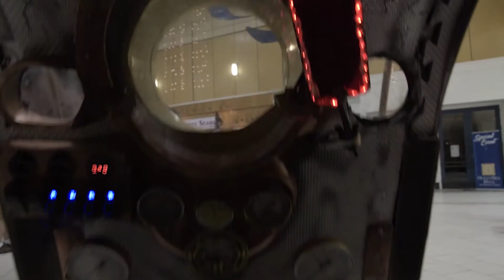Meet the Makers #1 (Pilot)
What is a maker and what kind of people make use of a Makerspace like STEAM Junction? This pilot episode for "Meet the Makers" begins to answer that question by profiling the personalities of four members of the STEAM Junction Makerspace in Burlington North Carolina.

Becca is a fiber artist and a crafter who feels compelled to make new artistic projects and to explore new technologies in the process.
Gerald is an inventor and an athlete who has taught himself many new skills in pursuit of his project.
Tyler is a scroll saw artist who was taught woodworking by his grandfather. His art is influenced by his faith and he sees the maker community as a way to give back and to teach others.
James is one of STEAM Junction's youngest makers and experiments with new projects for fun and for his school's STEM Club.

They are all Makers and this video tells their story.

The Maker Movement is all about economic development, empowering individuals, starting new creative businesses, building community, and supporting STEM Education.

This video was produced by Sam (Samantha) Berry and Kerry Alfred. Sam (a user of STEAM Junction) shot and edited this video as part of her senior project at Elon University. The initial idea was as a pitch for a pilot for a new TV series that will highlight and follow makers and their projects and spread the word about the Maker Movement far and wide. Sam and Kerry met earlier in 2017 while they were both volunteering their time to help create video for Maker Faire Burlington. They both have a passion for video production and are now working together to launch a new startup video production company (another success story from our local Maker Community and the second new business to launch out of the STEAM Junction Makerspace).

Stay tuned to our STEAM Junction YouTube channel for more future episodes of Meet the Makers and other videos about the Maker Movement as seen right here in Burlington North Carolina.